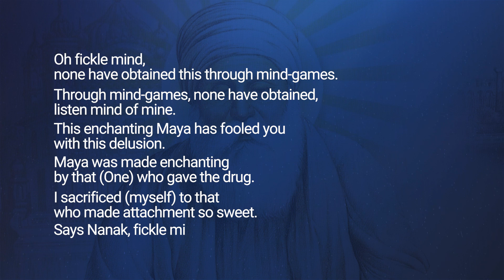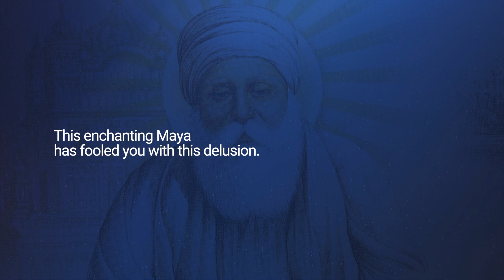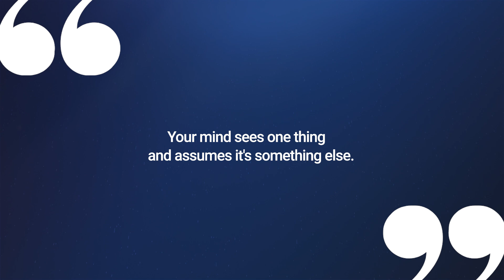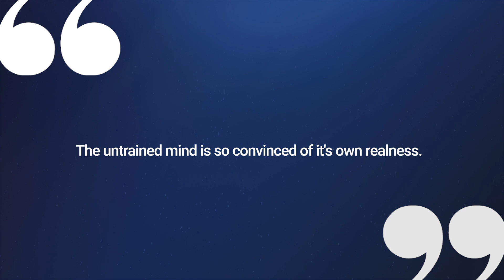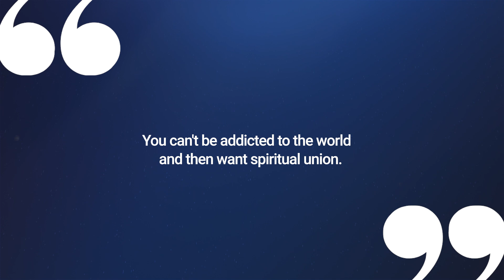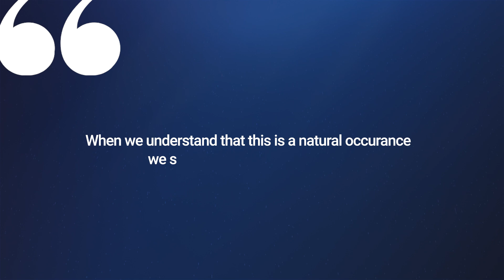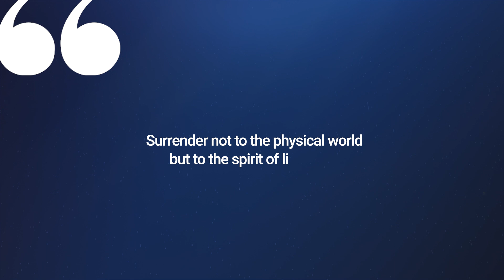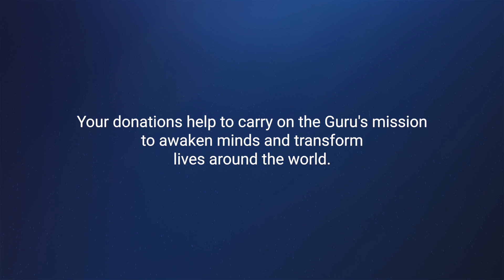Surrender To Awaken | Anand Sahib 10 | Mind Tricks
How do we come to a place in our lives where we start to feel consistently better about everything and life starts to feel peace, joyful and blissful (Anand)?

Journey with us in this Anand Sahib Katha explanation video series (English katha) to learn Anand Sahib (English translation and meaning) and explore how the composition of Anand Sahib (in English), written by Guru Amar Das Ji relates to everyday life and gives answers to the meaning of life and how to find purpose in life.

In this video Satpal Singh explores verse 10 of Anand Sahib (meaning):
ay man chanchlaa chaturaa-ee kinai na paa-i-aa.
chaturaa-ee na paa-i-aa kinai too sun man mayri-aa.
ayh maa-i-aa mohnee jin ayt bharam bhulaa-i-aa.
maa-i-aa ta mohnee tinai keetee jin thag-ulee paa-ee-aa.
kurbaan keetaa tisai vitahu jin moh meethaa laa-i-aa.
kahai naanak man chanchal chaturaa-ee kinai na paa-i-aa. ||10||

00:00 – Intro
00:20 – What do I need to surrender for spiritual awakening?
05:08 – What is Maya in spirituality?
11:27 – What is the ego?
18:33 – Why is spiritual awakening so difficult
24:41 – What is life like without attachment to maya?

About Nanak Naam:
We believe everyone should know and experience spiritual bliss for themselves and live in peace & harmony. Here at Nanak Naam Charity we are on a mission to awaken minds and transform lives around the world through Guru Nanak's spirituality.

We want to create a world where everyone can improve their mental, emotional and spiritual wellbeing. We are devoted more than ever to bring you the right wisdom and practises to achieve this.

Some videos feature the song “Nanak Naam” by KauRas. To find out more please visit their channel